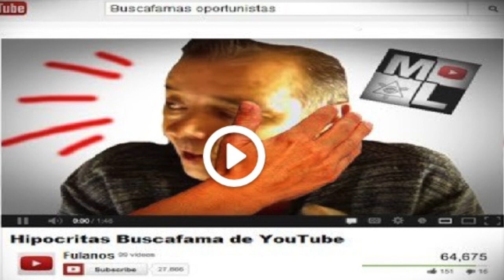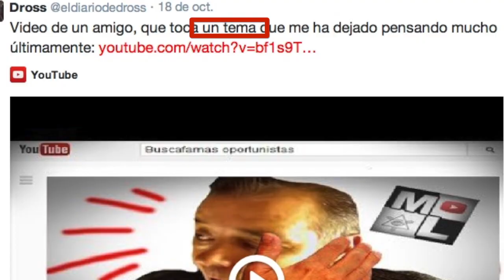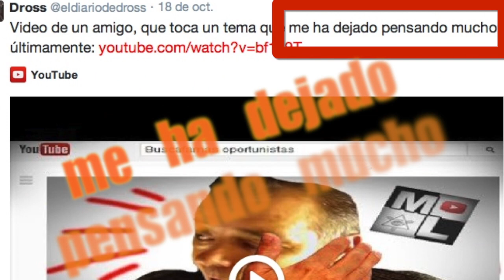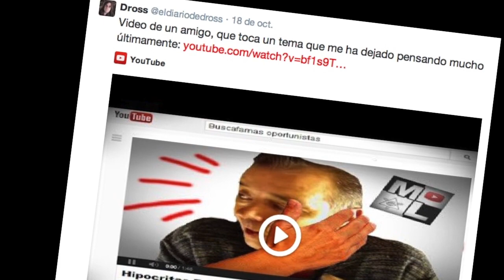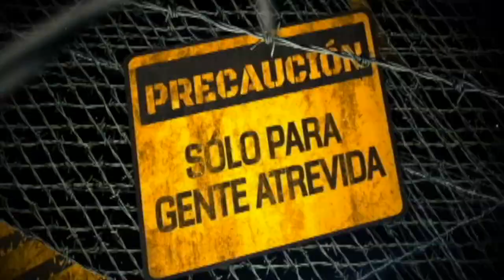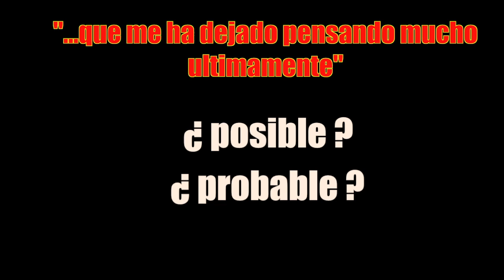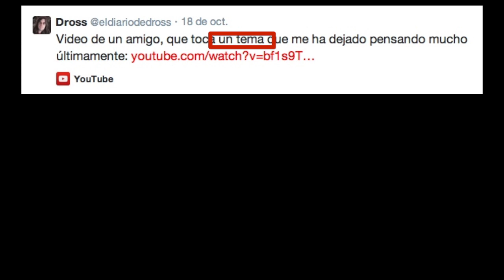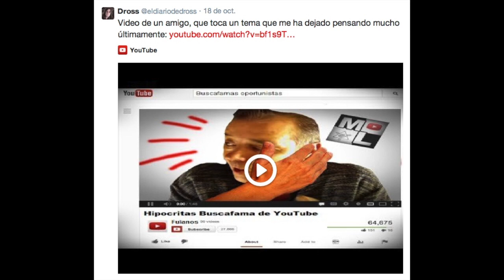Guerra de Divas. 3: El horroroso tweet de Dross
@MarginalMedia: hipócrita... y cobarde (CON MIL PERDONES A LINDA)
El vídeo con el Dross responde a esta serie

guerradedivas. Tercera entrega sobre las divas der Yutú. Vete y pregúntaselo si quieres que te bloquee;-)

Suscríbete a este canal para no perderte los ataques sucios de DrossRotzank, OxlackCastro… y algún otro usuario famoso que seguro que antes de que acabe con esto se va a apuntar a ser parte de la guerradedivas

Mi video de opinión titulado: 'DrossRotzank Hoy' que ha motivado a Dross a impulsar este ataque (Repito: juzga tú mismo)

Mi crítica original y exhaustiva al canal de DrossRotzank hace un año: (Una vez más: juzga tú mismo)